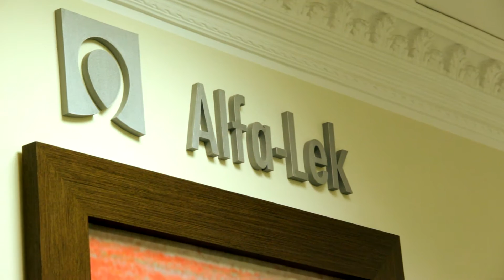Choroba refluksowa Anna Cybulska Alfa-Lek Warszawa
dr n. med. Anna Cybulska „Choroba refluksowa – cierpi na nią duży odsetek społeczeństwa”
dr n. med. Anna Cybulska przyjmuje na co dzień w gabinecie Prywatnej Przychodni Alfa-Lek